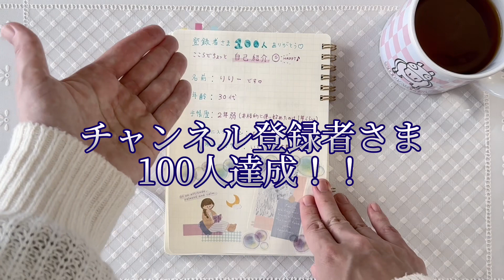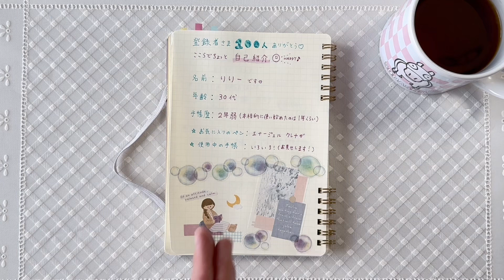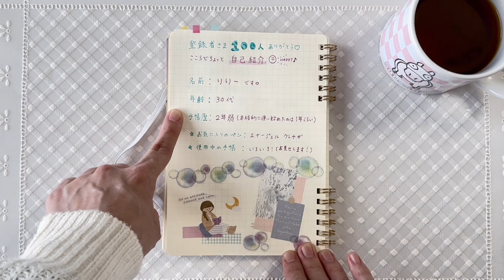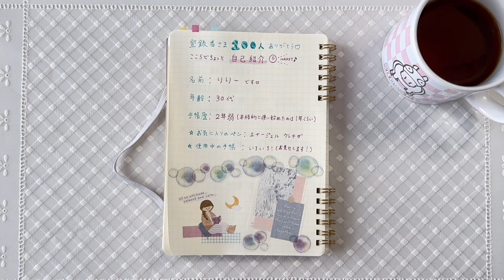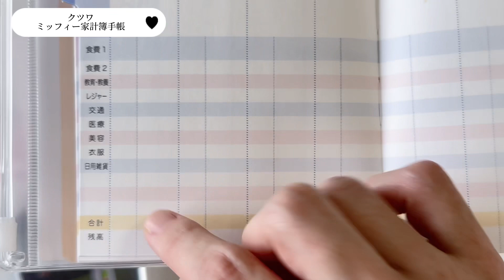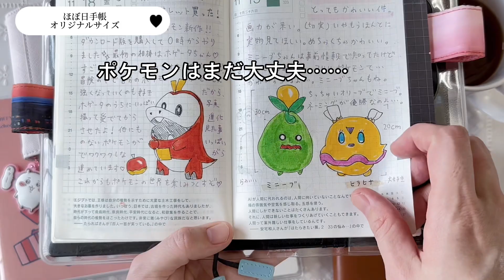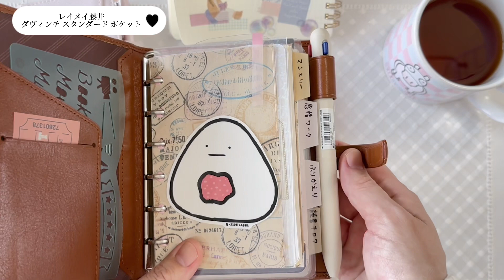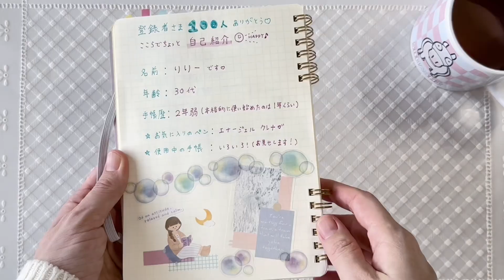【チャンネル登録者100人記念】大好きなペンや使用中の手帳を紹介♡|自己紹介もあるよ|声あり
そんな今回は、自己紹介を少しと、お気に入りのペン＆今使っている手帳たちのご紹介をしています！

☆お気に入りのペン☆
→ぺんてる エナージェル クレナ♡

☆使用中の手帳☆
・クツワ ミッフィー家計簿手帳
・レイメイ藤井 decona ミニ5サイズ
・クラシ手帳(ノベルティ)
・ほぼ日手帳 オリジナルサイズ
・レイメイ藤井 ダヴィンチスタンダード ポケット

YouTube用ノート
(ナカバヤシ ロジカルダイアリー)
も公開していますので、よろしければ見ていってくださいね(,,･ω･,,)💕

動画の最後には、感謝の気持ちを伝えたくてお手紙も読ませていただいています°ʚ✉ɞ°
この度は本当に本当にありがとうございました！！